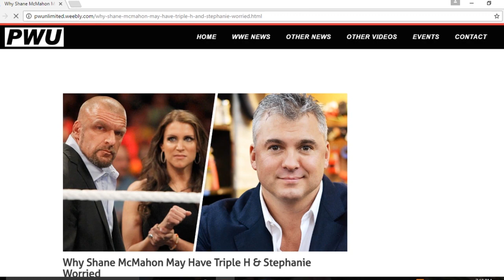Cuts In NXT Coming Soon?